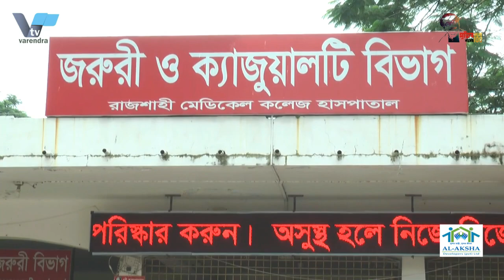বিয়ের পর সময় কাটাতে রাজশাহীতে চিত্র নায়িকা মাহিয়া মাহি | Mahi | Weeding |Mahi Hani moon at Rajshahi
VTV varendra.tv # Mahi # Mahi Hani Moon # Rajshahi

বিয়ের পর সময় কাটাতে রাজশাহীতে চিত্র নায়িকা মাহিয়া মাহি
সকল জল্পনা- কল্পনার অবসান ঘটিয়ে বিবাহ বন্ধনে আবদ্ধ হয়েছেন চিত্র নায়িকা মাহিয়া মাহি। আর বিয়ের পরই স্বজনদেও সাথে সময় কাটাতে স্বামীকে নিয়ে রাজশাহী চলে এসেছেন এই চলচিত্র তারকা। মঙ্গলবার ভোরবেলা সড়কপথে নিজের গ্রামের বাড়ি পৌঁছান এই ঢাকাই তারকা। নিজের মতো করে সময় কাটাতে রাজশাহী যাওয়ার সিদ্ধান্ত নিয়েছেন- জানালেন মাহি।
১৩ সেপ্টেম্বর রাত ১২টা ৫ মিনিটে বিবাহবন্ধনে আবদ্ধ হন মাহিয়া মাহি-কামরুজ্জামান সরকার। মাহি জানান,৮/৯ বছর আগে এক বন্ধুর মাধ্যমে ঘরোয়া এক অনুষ্ঠানে পরিচয় হয় গাজীপুরের রাজনীতিবিদ ও ব্যবসায়ী কামরূজ্জামান সরকারের সঙ্গে। ব্যস্ততার কারণে সেভাবে কথা না হলেও বন্ধুদের বিয়ে, হঠাৎ বন্ধুদের সঙ্গে ঘোরাঘুরি করতে গিয়ে দেখা হতো। কথা হতো। এভাবেই চলছিল। কিন্তু খুব একটা দেখা হতো না। রিসেন্টলি একটি গেট টুগেদারের সময় আমাদের আবার দেখা হয়। তখন থেকেই কিছুটা নিয়মিত কথা বলা হতো।’ ২০১৬ সালের ২৪ মে সিলেটের মাহমুদ পারভেজ অপুকে বিয়ে করেন মাহিয়া মাহি। পাঁচ বছর পর গত মে মাসে মাহিয়া মাহি নিজেই ফেসবুকে তাঁর বিবাহবিচ্ছেদের খবর জানিয়েছিলেন। বিচ্ছেদের পর থেকে এই অভিনেত্রীর বিভিন্ন ফেসবুক স্ট্যাটাসকে কেন্দ্র করে শুরু হয় গুঞ্জন। এরপর থেকে ধারাবাহিকভাবে ফেসবুকে রোমান্টিক স্ট্যাটাস পোস্ট করতে থাকেন মাহি। অবশেষে মাহি ঘোষণা দেন, ১৩ সেপ্টেম্বর তিনি ভক্ত ও দর্শককে সারপ্রাইজ দেবেন। সে কথা রাখলেন এই অভিনেত্রী।

Image heroine Mahiya Mahi in Rajshahi to spend time after marriage
The heroine Mahiya Mahi has tied the knot by ending all speculations and fantasies. And after the marriage, the movie star has moved to Rajshahi with her husband to spend time with her relatives. The Dhaka star reached his village home by road on Tuesday morning. Mahi has decided to go to Rajshahi to spend time on her own.
Mahiya Mahi-Kamruzzaman Sarkar tied the knot on September 13 at 12:05 pm. Mahi said he met Kamruzzaman Sarkar, a politician and businessman from Gazipur, through a friend 8/9 years ago at a domestic event. Although I didn't talk like that because of my busy schedule, I used to meet my friends at weddings and hang out with them. There was talk. That's how it went. But not much was seen. Recently we met again during a get together. Mahiya Mahi married Mahmud Parvez Apu of Sylhet on May 24, 2016. Five years later, in May, Mahiya Mahi herself announced her divorce on Facebook. After the break-up, rumors started circulating about the actress' various Facebook statuses. Since then, Mahi has been posting romantic status on Facebook. Finally, Mahi announced that on September 13, he will surprise the fans and viewers. This is what the actress said.